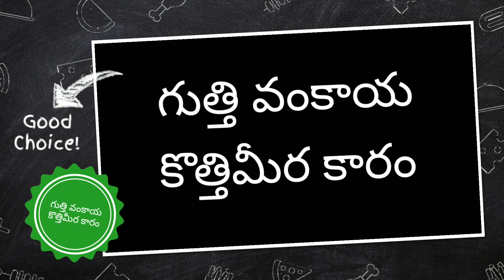గుత్తి వంకాయ కొత్తిమీర కారం (ఉల్లి వెల్లుల్లి లేకుండా) |Stuffed Brinjal without Onion బ్రాహ్మణ వంటలు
ఉల్లి వెల్లుల్లి లేకుండా గుత్తి వంకాయని కొత్తిమీర కారం తో ఒకసారి ఇలా వండి చూడండి ఆహా ఏమి రుచి అంటారు
ఆంధ్రా గుత్తి వంకాయ కూర తయారీ విధానం

Gutti Vankay Curry Stuffed Brinjal Curry గుత్తి వంకాయ కూర Telugu Recipes